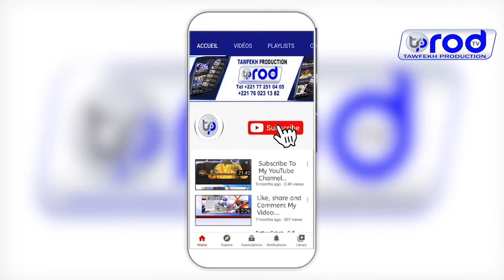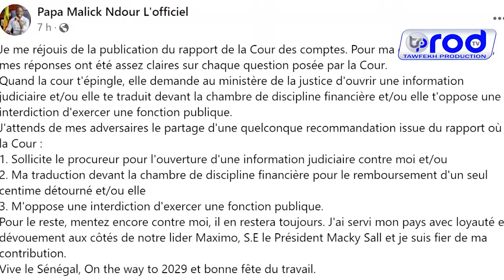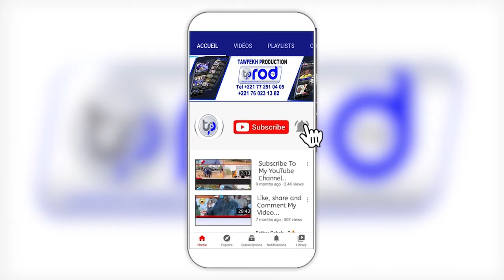URGENT🛑 XIBAAR YOU BESS 1er Mai 2024